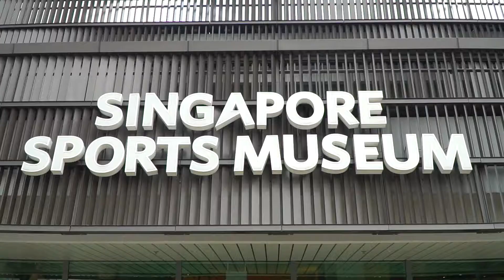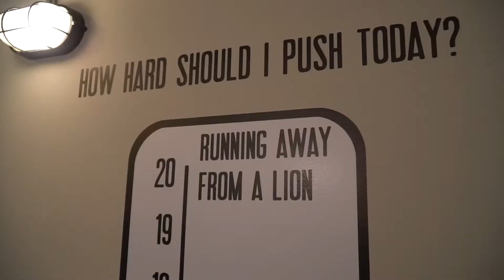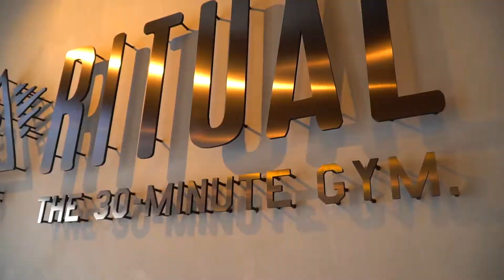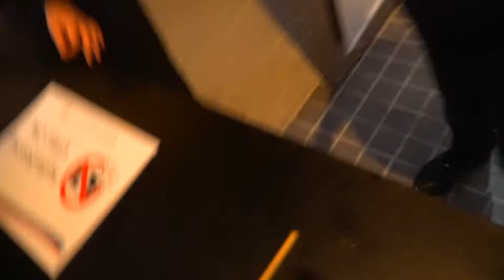I Just Think Tennis Is A Bit....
I went to the WTA Finals in Singapore.